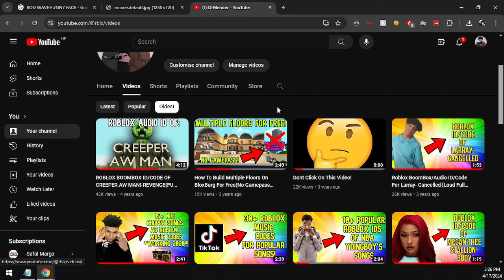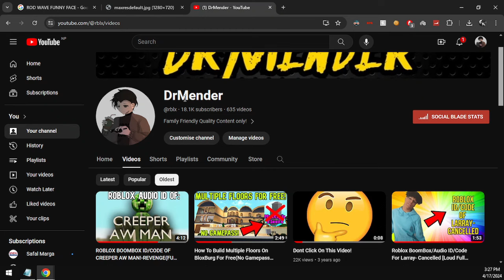ROD WAVE ROBLOX MUSIC ID/CODE | APRIL 2024 | *WORKING*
ROD WAVE ROBLOX MUSIC ID/CODE | APRIL 2024 | *WORKING*-DrMender

(Time Stamps)
0:00 ➔Intro

0:59 ➔Code Showcase

1:45 ➔Outro